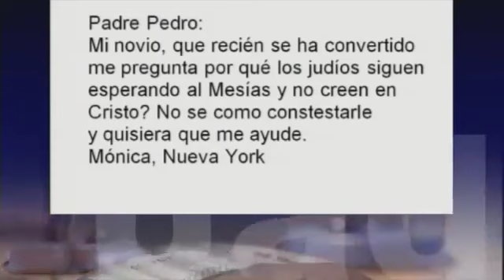¿Por qué los Judíos siguen esperando el Mesías?, Padre Pedro Nuñez